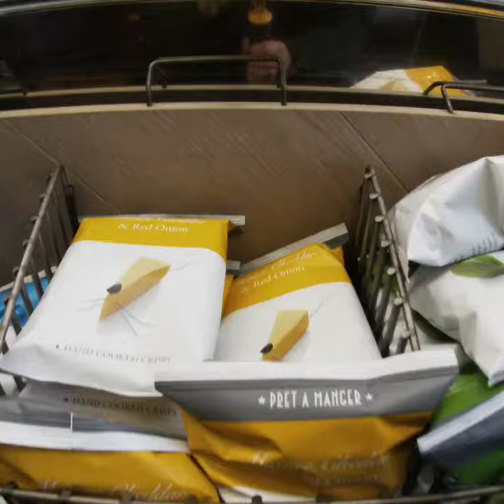Co mnie najbardziej zdziwiło w Londynie!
Najnowszy odcinek serii co mnie najbardziej zdziwiło w... tym razem biorę na warsztat Anglię i Londyn! Mam nadzieję że Was trochę rozśmieszę. Kilka zrobionych timelapse i slow motion na  GoPro HERO7 Silver. W końcu kamera dla mnie. Szczególnie jeśli  chodzi o wbudowaną stabilizację  obrazu. Jest też wodoszczelna. Magia.  Montaż zrobiony w najprostszej z możliwych aplikacji czyli Quik.

Co chcielibyście jeszcze wiedzieć o Londynie? @hero.polska @gopro